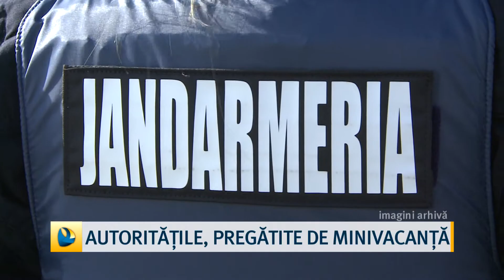Autorătițele, pregătite de minivacanță